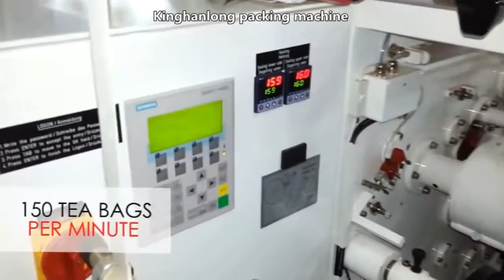Tea bag packing machine full automatic